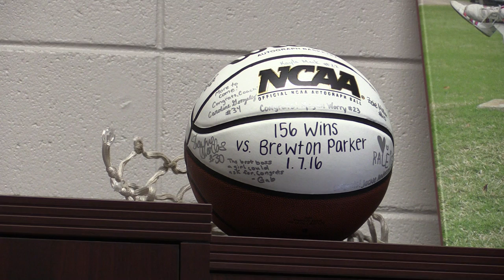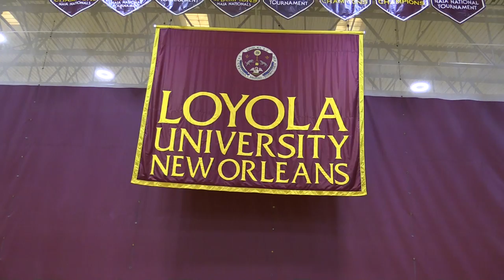Loyola Women's Basketball Preseason Preview